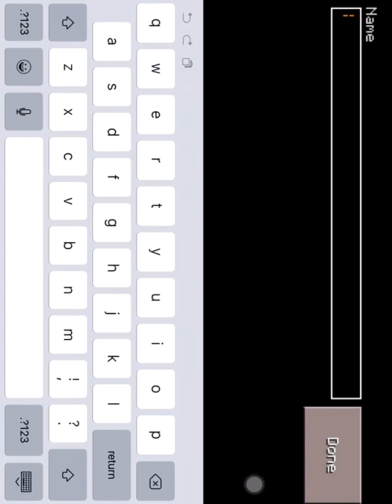Minecraft pe gameplay ep 1 parkour